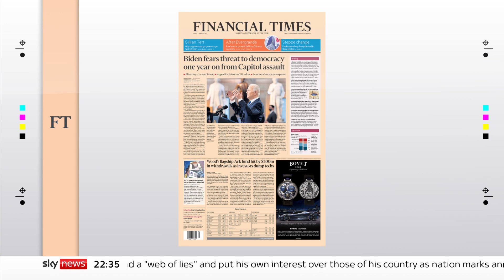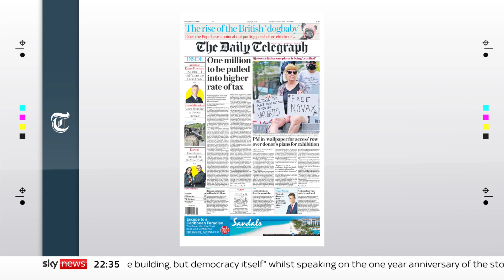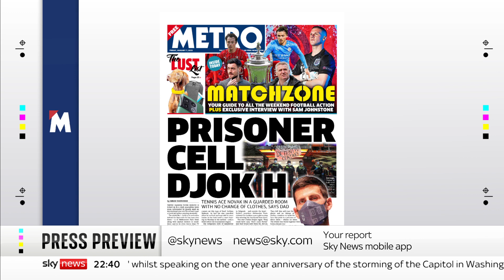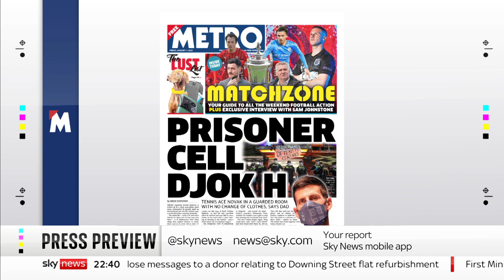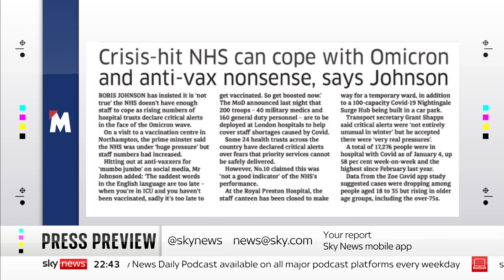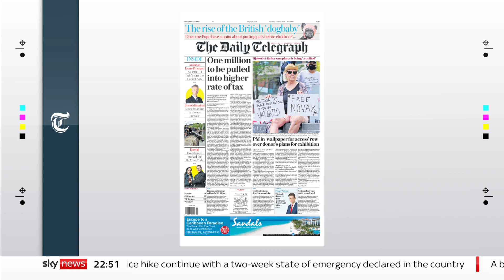Press Preview: A look inside Friday's papers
We take a look inside Friday's newspapers with the Editor of the Sheffield Star, Nancy Fielder and the conservative commentator, Tim Montgomerie.